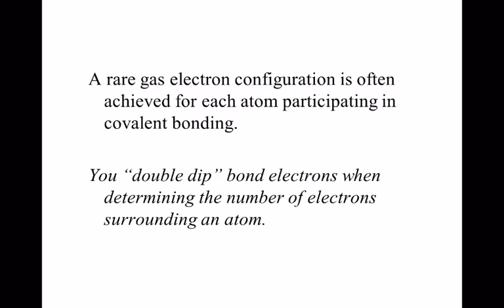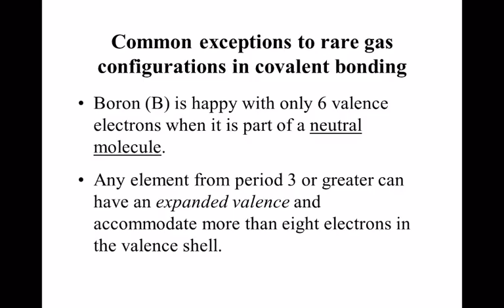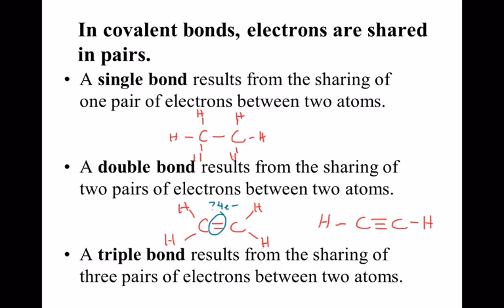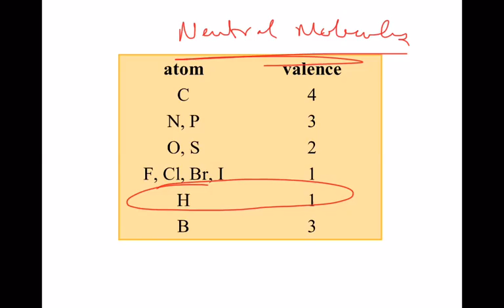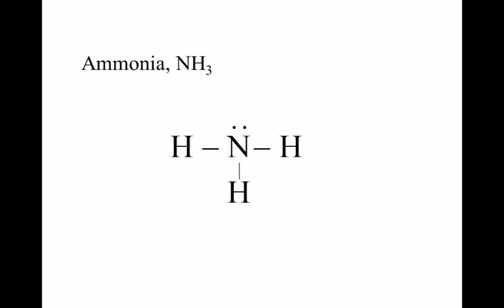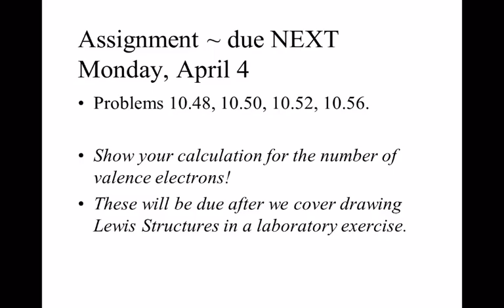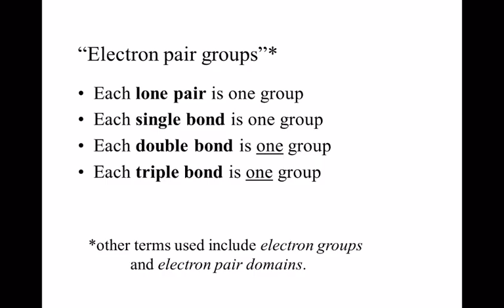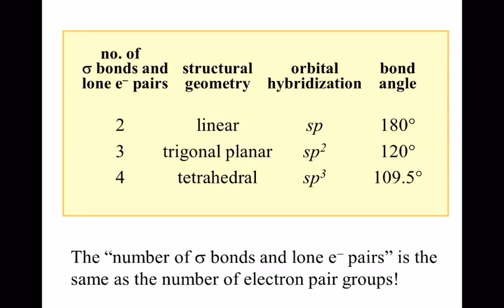CHM122 intro to Lewis structures covalent Sigma pi bonds